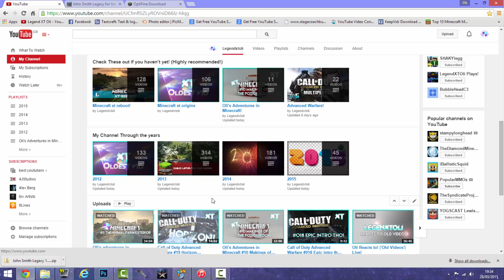#12 Barns & Playlists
Want to know more about my channel and get the latest updates and info?